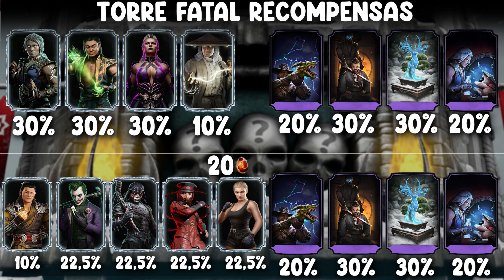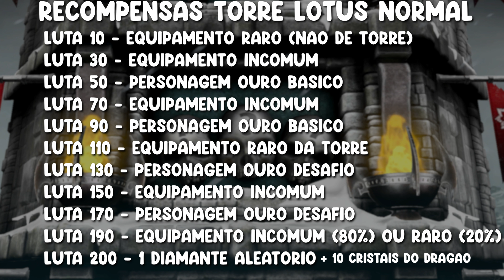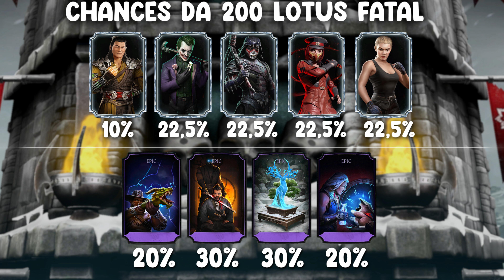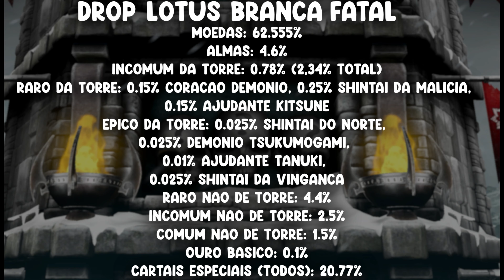Torre Lótus Branca Chegando | Veja Todas as Recompensas | Equipamentos | Brutalities | MK Mobile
Vamos falar tudo sobre o retorno da Torre Lótus Branca do MK Mobile.

🎞 Canal em Inglês MK Mobile: @CrisplayTV